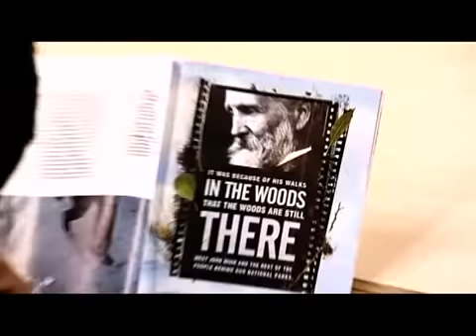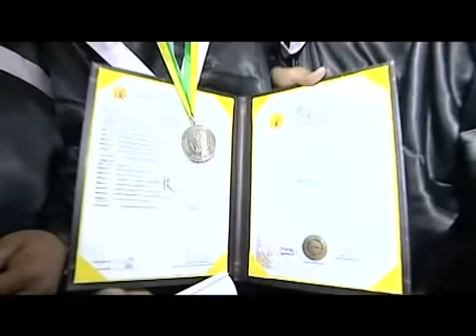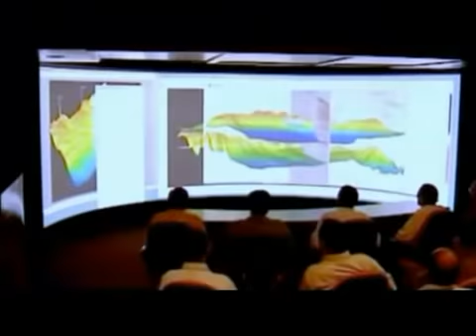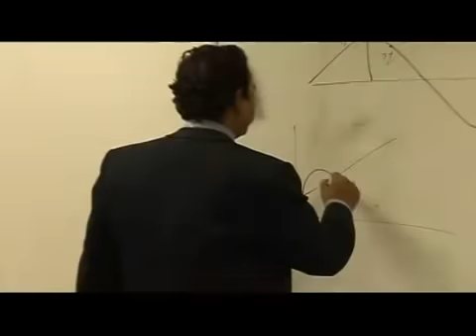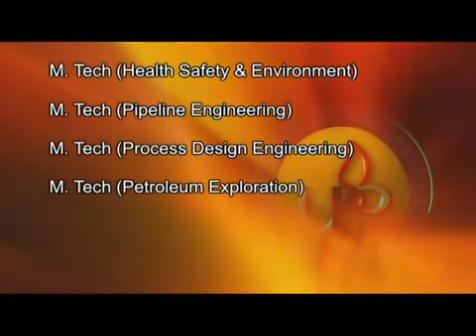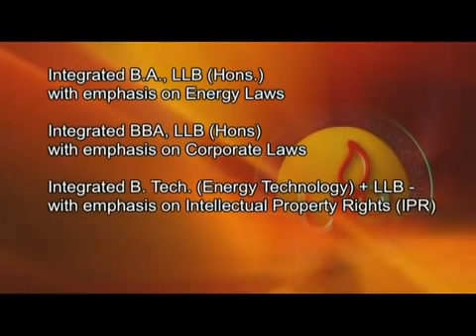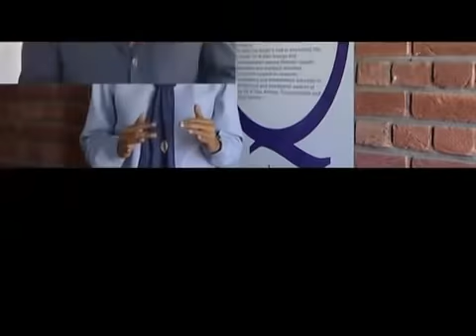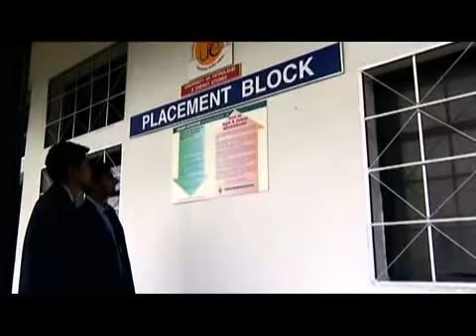College Review- UPES, College of Engineering Studies